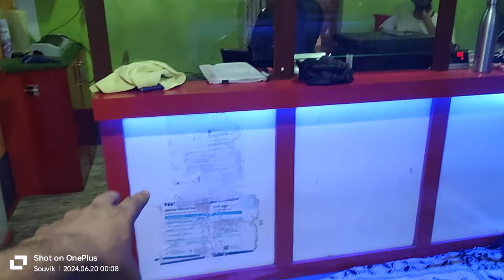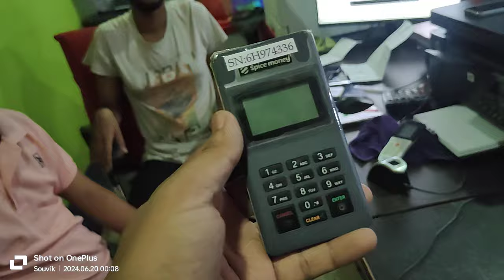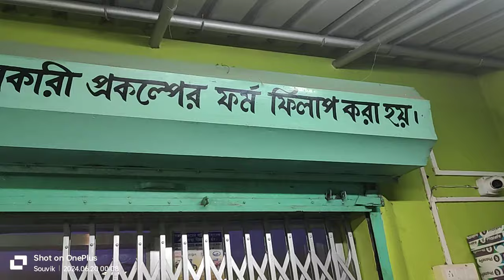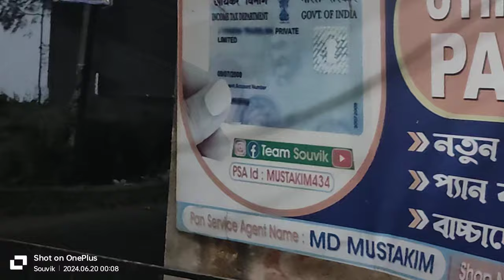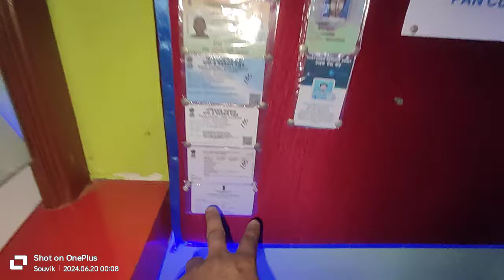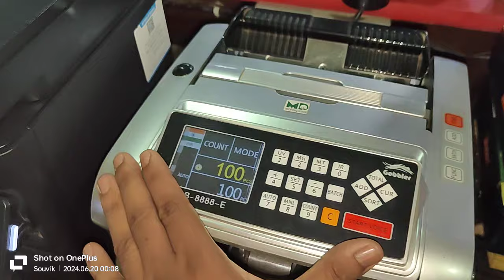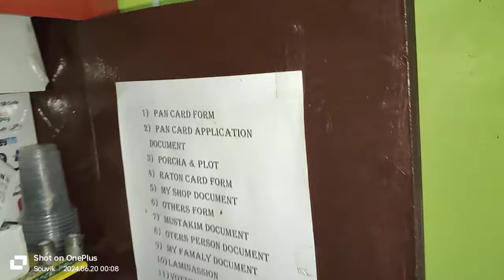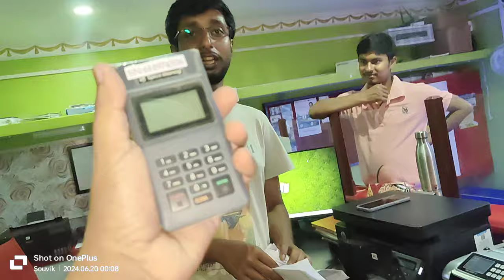5 স্টার হোটেল , এমডি মুস্তাকিম দা এর দোকানে নাইট স্টে , মহিপালপুর , Balagarh, হুগলি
আজকের রাতটা দাদার দোকানে কাটবে আমাদের , MD মুস্তাকিম দা ও শুভ্র সত্ব দা এর সাথে সারারাস গল্পঃ হবে আড্ডা হবে ,